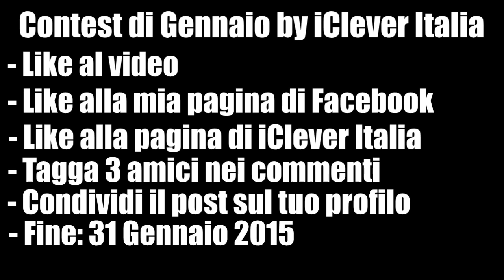MEGACONTEST by iCleverItalia [CLOSED]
Come partecipare:
- Lascia Like al video
- Tagga 3 amici nei commenti del post sulla mia pagina
- Condividi il post sul tuo profilo
- Durata: 1 settimana (24 Gennaio - 31 Gennaio)

Premi:
1º Mini Drone by iClever
2º Prodotto random by iClever
3º Prodotto random by iClever